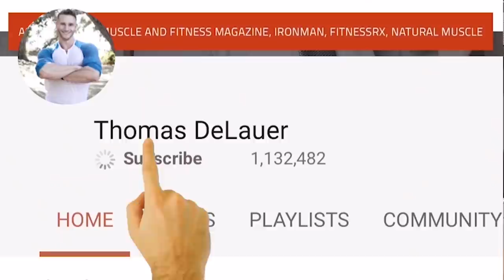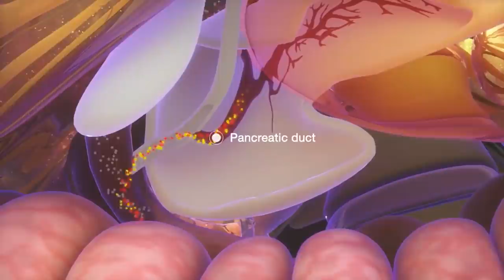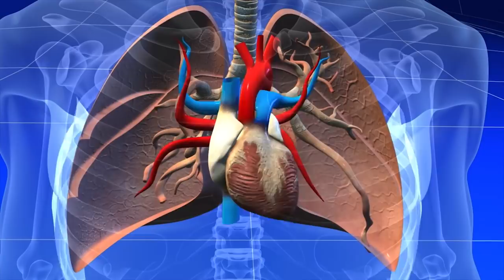High Intensity Interval Training Tips | Top 3 HIIT Cardio Mistakes- Thomas DeLauer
Correct Ratio:
When HIIT workouts were first developed, they were super-quick, seven- to 10-minute routines designed so that you could perform your chosen form of cardio at maximum effort. True HIIT is like sprinting (should make you feel like your gas tank is completely empty) - if you’re doing a 30-second sprint during a HIIT interval, you shouldn’t be able to get to second 31 without wanting to collapse.
Which means: If you’re able to go for even a second longer then you probably didn’t go hard enough.
HIIT should be performed with at least a 1:2 work/rest ratio, but in most cases, it should actually be performed with a 1 to 3 or 1 to 4 work/rest ratio. If you do a 30-second interval and then only rest for 20 or 30 seconds, there is very little chance that you can perform the intervals at 100% intensity.

Plyometrics:
The term plyometrics stems from the Greek words "more" and "measure," which we've appropriately translated to more power. Plyometrics in simple terms means jump training and it enhances our explosiveness, power, and body control - its purpose is to increase muscular power and dynamic strength. Examples are: Squat jumps, box jumps and kickboxing kicks - high intensity exercises that burn fat and train your fast-twitch muscle fibers that are beneficial for speed and power.

Plyometrics Physiology:
Plyometric exercises help increase the body’s ability to rapidly contract their muscles after they have been partially stretched - this is called the stretch shortening cycle. Specifically, the way in which plyometric exercises increase muscular power utilizes the natural elasticity of the muscle and tendon, as well as the stretch reflex. Following the eccentric, landing phase, with an immediate concentric contraction (such as jumping up again), causes the stored energy to be released - this increases the total force produced. The stretch reflex is the body’s response to a muscular stretch - this response, which is involuntary, is initiated by the muscle spindles (stretch receptor organs within a muscle.) The muscle spindles detect the speed and intensity of a stretch and so during plyometrics, detect the rapid stretching of the quads (when landing.) Their response is to protect the muscle from over stretching by increasing the activity of the quads (the agonist muscles) and so the force the muscles produce.
Plyometric activities can be broken down into three parts:

Therefore, the subsequent concentric contraction must occur as soon after the eccentric phase as possible, to get the most benefit from the exercise. With training and proper progression, plyometrics have shown to markedly increase overall strength and power.

Study - Published in the journal of Applied Physiology Nutrition and Metabolism:
The aim of the study was to compare the effects of 12 weeks of high-intensity interval training (HIIT) with the effects of 12 weeks of plyometric exercise combined with HIIT (P+HIIT)

68 participants were assigned to 1 of 3 groups: HIIT; Plyometrics and HIIT (same HIIT program as the first group); or control (no exercise)

Taken together, these findings suggest that adding plyometric exercises to a HIIT program may be more beneficial than HIIT alone in obese female adolescents.

Upper Body HIIT:
Study - Brazilian Journal of Physical Therapy:
Looked at the cardiac autonomic responses during upper versus lower limb resistance exercise in healthy elderly men.

Design:
Ten volunteers underwent the one-repetition maximum (1RM) test to determine the maximum load for the bench press and the leg press. Discontinuous RE was initiated at a load of 10% 1RM with subsequent increases of 10% until 30% 1RM, followed by increases of 5% 1RM until exhaustion.

Results:
Parasympathetic indices decreased significantly in both exercises from 30% 1RM compared to rest and HR increased (69 to 90 bpm for upper and 66 to 89 bpm for lower)

Cardiac autonomic change occurred from 30% of 1RM regardless of RE limb - however, there was more pronounced sympathetic increase and vagal decrease for upper limb exercise than for lower limb exercise.
Why This Is:
Upper limb RE generates different cardiovascular responses compared to lower limb exercise. In addition, upper limb exercise also induces greater perceived exertion compared to leg exercise at the same relative workload.

Peripheral Vascular Resistance & Hemodynamic Demand:
As mentioned, upper and lower body exercise produce significantly different blood pressure and heart rate values at similar cardiac outputs. Blood pressure is increased with upper limb exercise since the muscle contractions increase the peripheral vascular resistance to a greater degree than what is found in lower limb muscle contraction.